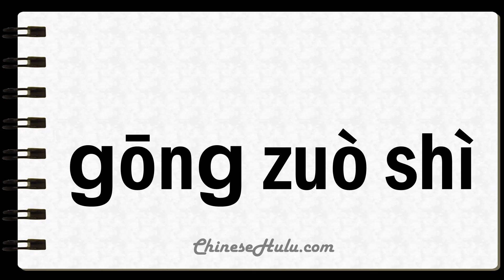How to Say Workroom in Mandarin Chinese